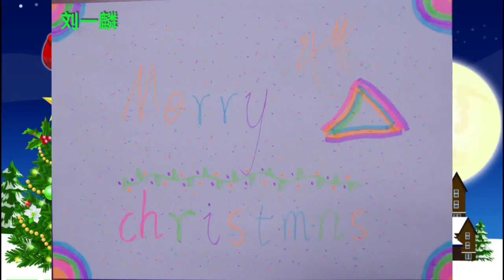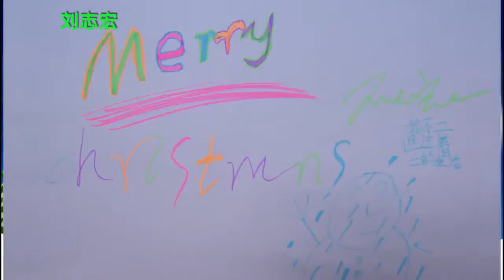〔TF少年GO 第一季〕20131220聖誕特別篇〔Soul of Clover〕